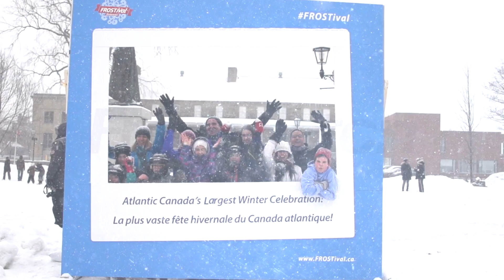Fredericton FROSTival - New Brunswick, Canada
Atlantic Canada's largest winter celebration!